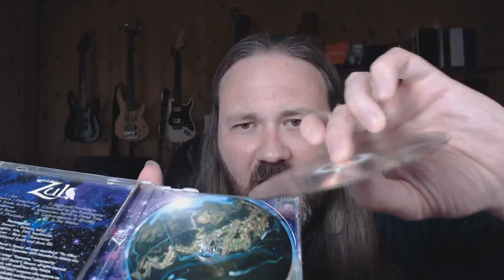Why you Need to Consume and Analyze Art (Keys to Prolific Creation, part 8)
As part of my series on being a prolific and highly productive artist, I make the case for why artists need to be active consumers of art. Analysis is critical for understanding your medium and for discovering the tools necessary to achieve the effects you want with a piece.